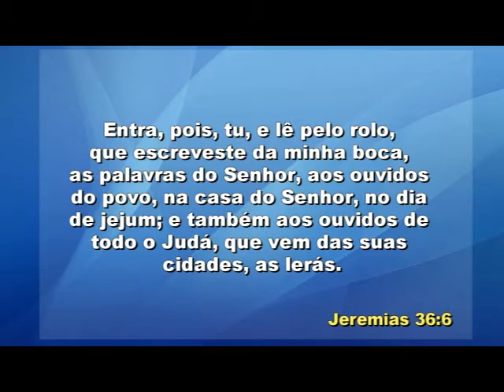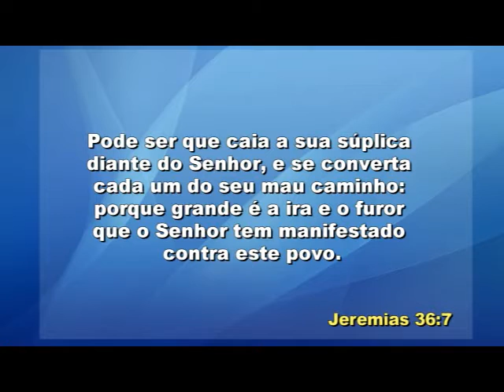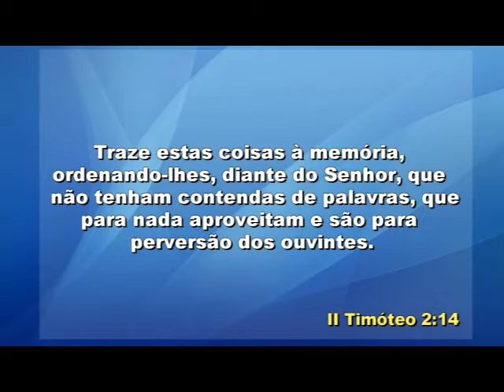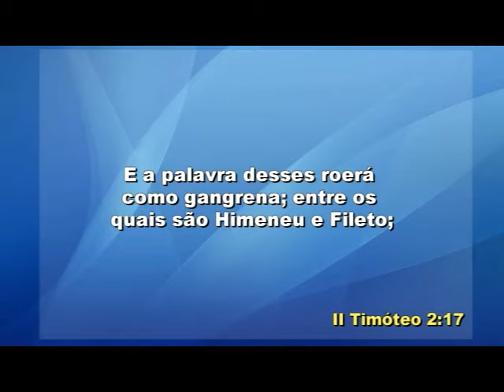IIGD Bragança Paulista Pr. Airton Fernandes 21-06-15